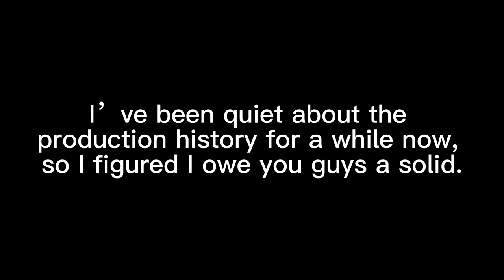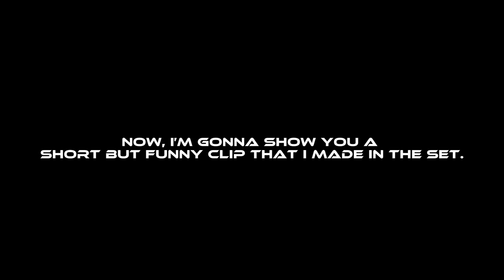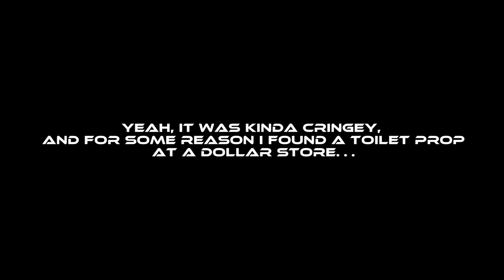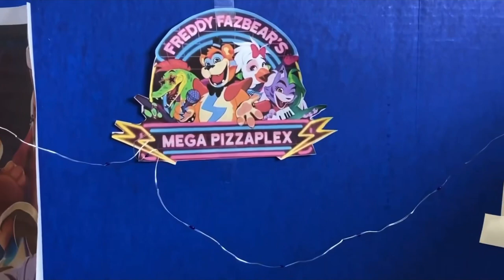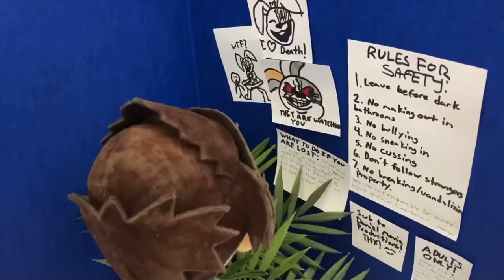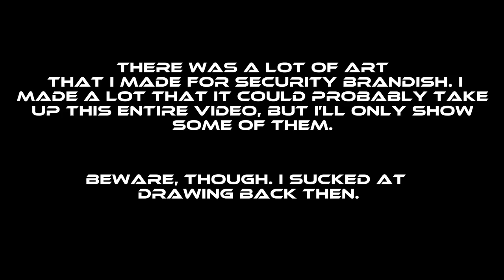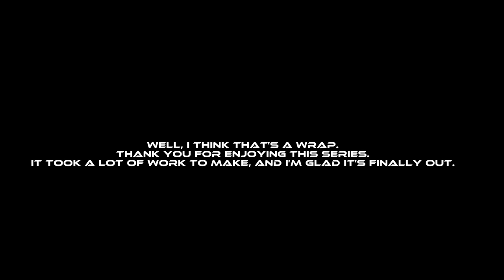Behind the scenes of Five Nights at Freddy’s: Security Brandish